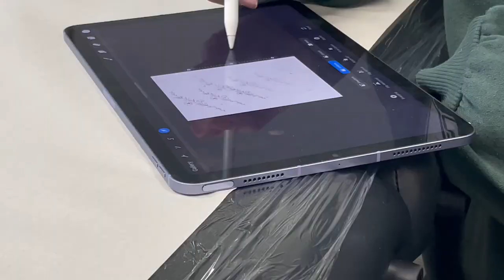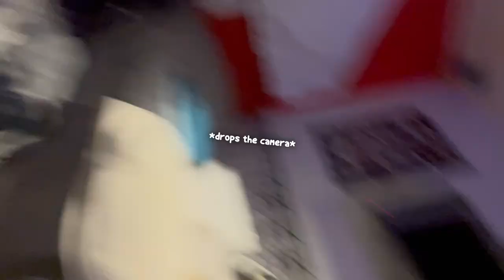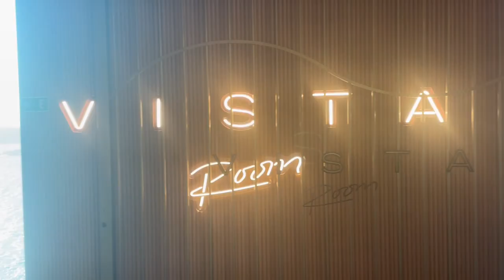my first tattoo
Took quite a while to edit this one as well since I've had quite a bit going on with my studies. All going well tho and I've been working hard. But yeah, here's a catch-up on what's been going on on my autumn break.

Musics:

Breaking Ideas by Paul Yudin
Music from Uppbeat (free for Creators!)

Recorded with
iPhone 12